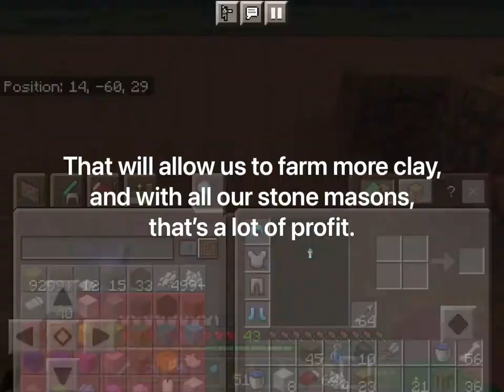Minecraft Bedrock Superflat Survival Timelapse Ep. 25 | Construction of Cow Castle Part 2/2